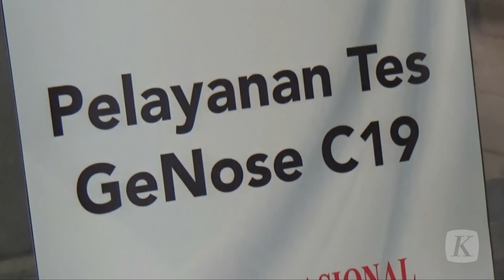Pelarangan Mudik Adalah Politik Negara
Mudik Lebaran dilarang. Itu adalah politik negara. Tidak perlu ada perbedaan-perbedaan narasi lagi, selain mudik dilarang. Tidak perlu ada penyiasatan untuk sampai ke kampung halaman yang berpotensi membahayakan masyarakat.